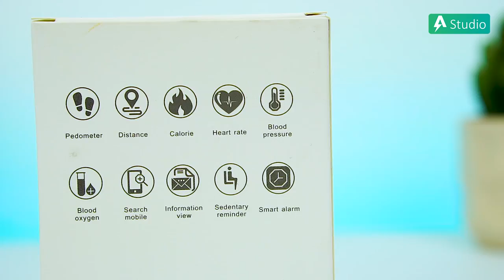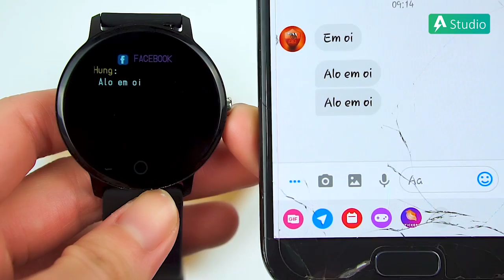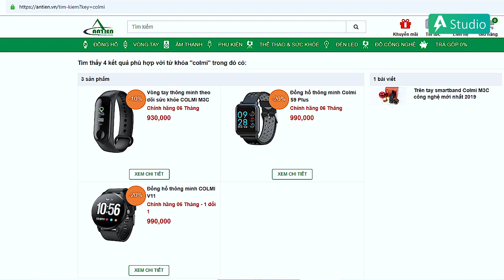COLMI l Vòng tay sức khỏe đo nhịp tim, huyết áp giá rẻ ?? Hỗ trợ nhiều môn thể thao chuyên nghiệp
Với mức giá vô cùng dễ chịu, đổi lại là chức năng hỗ trợ sức khỏe như đo nhịp tim, huyết áp chính xác cao, tiệm cận với các thiết bị y tế chuyên dụng, phù hợp với người có vấn đề về tim mạch. Hỗ trợ nhiều bộ môn thể thao chuyên nghiệp. Hơn nữa, COLMI còn có khả năng thông báo thông minh các cuộc gọi, tin nhắn, các thông báo ứng dụng: facebook, skype,...

► Tư vấn sản phẩm : 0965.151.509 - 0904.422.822
Cơ sở 1 : Số 4/1 ngõ 55 Huỳnh Thúc Kháng - Đống Đa - Hà nội
Cơ sở 2 : 29 Khâm Thiên - Đống Đa - Hà nội.
Cơ sở 3: 799 Lê Hồng Phong, Phường 12, Quận 10, TP. Hồ Chí Minh.
Cơ sở 4: 135 Nguyễn Thái Sơn, Phường 4, Quận Gò Vấp, TP. Hồ Chí Minh.